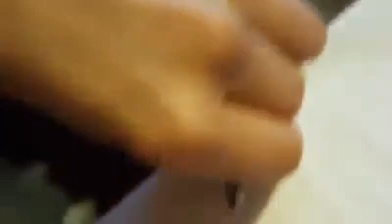千年黑头 分享给你的好友一起看 😱